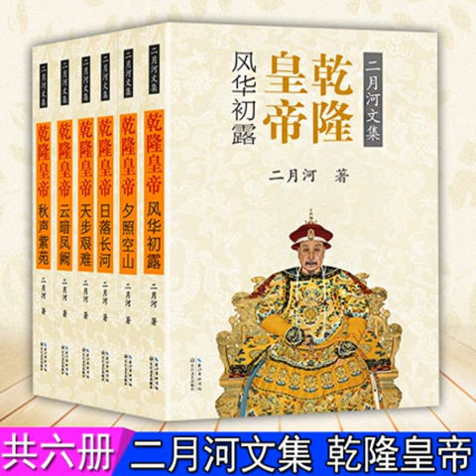乾隆皇帝第一卷74